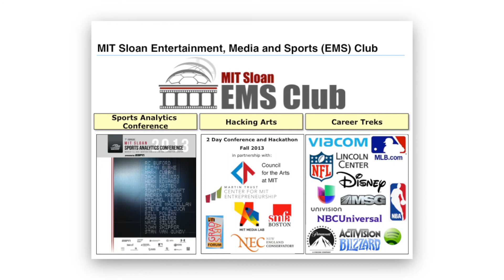MIT Sloan EMS Club